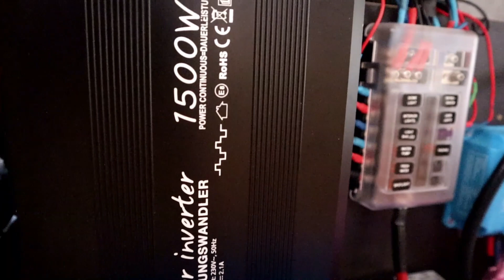Unsere Van Ausbau Highlights. VANLIFE WINS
Ein zwei Dinge gefallen uns ganz gut an unserem selbstgebauten Camper. Welche das sind erfährst du in diesem Video.

00:00 Intro
00:58 Top 5
01:55 Top 4
03:23 Top 3
05:32 Top 2
08:10 Top 1

Van Life Equipment und Geschenkideen:

Alternativ kannst du auch gern über unseren Amazon-Link einkaufen:

🚐 Unsere liebsten Vanlife Gadgets:
× Xiaomi Handstaubsauger
× Marshall Musikbox
× Omnia Backofen

📸 Unser Kameraequipment:
× DJI Osmo Action (Hauptkamera)
× Canon EOS M50 (Zweitkamera)
× Canon 22mm F2 Objektiv
× DJI Mini 2 Fly More Combo (Drohne)
× Rode VideoMicro kompakt (Mikrofon)

20% dieser Einnahmen spenden wir an die DKMS Stiftung – Gemeinsam gegen Blutkrebs.